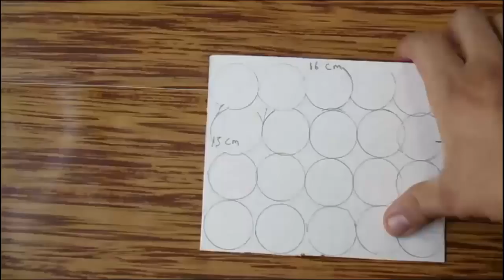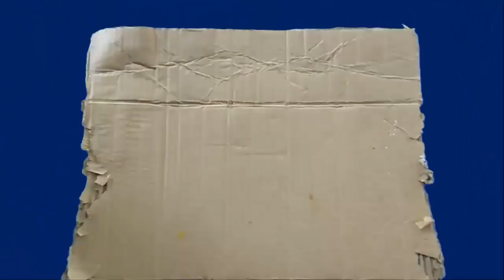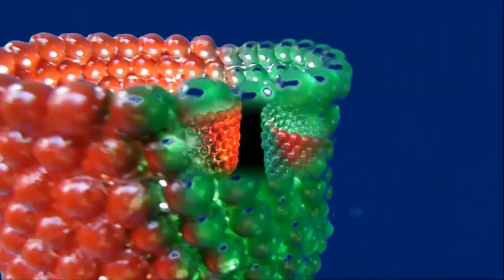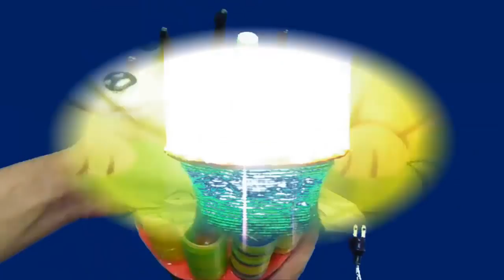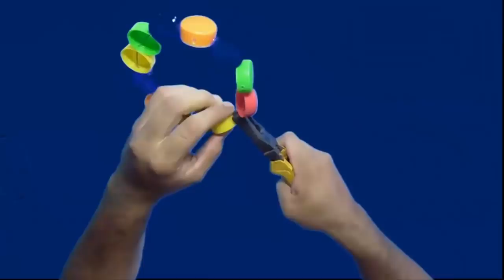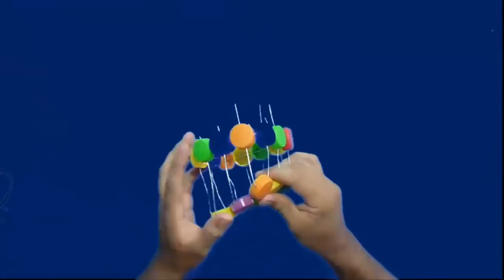💙🌳 MANUALIDADES Con Tapas de Botellas Plasticas / 9 crafts with plastic bottle caps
💛 En este vídeo  vamos a hacer 9 Ideas de manualidades creativas con tapas de botellas plásticas recicladas.